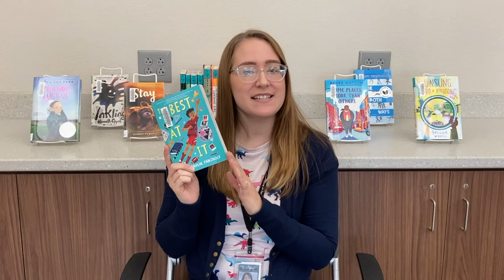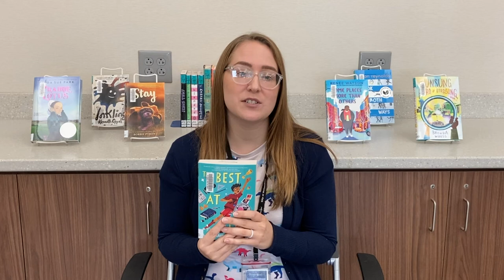Book Bites - The Best at It by Maulik Pancholy